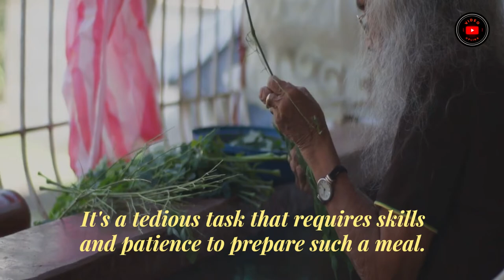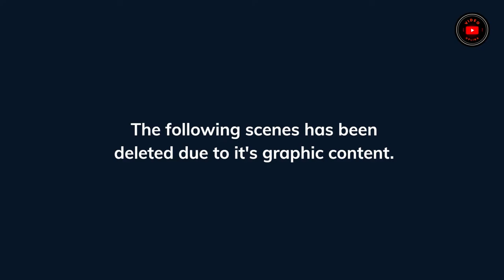PULUTAN (An Old Philippine Tradition) Slaughtering a Goat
Pulutan is the food eaten while drinking alcoholic drinks. Taken from the word "pulot" which means to pick up, adding the suffix "-an" to form a noun, pulutan was found in the 1960s.

Use This Bulletproof Keto “Hack” To Melt Excess Fat faster